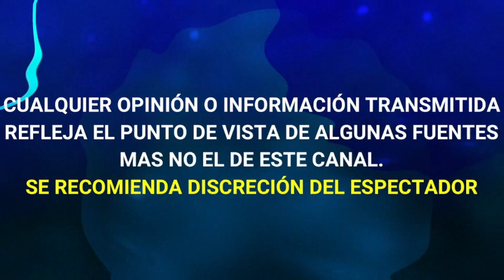INES GOMEZ MONT asegura que SU EXESPOSO la QUIERE VER EN LA CÀRC3L